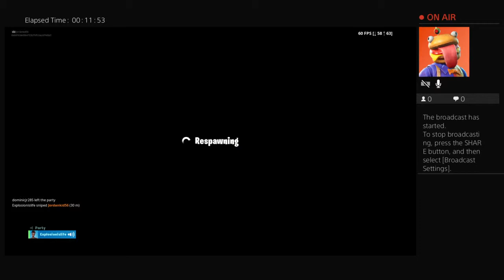Me and my homie Keno